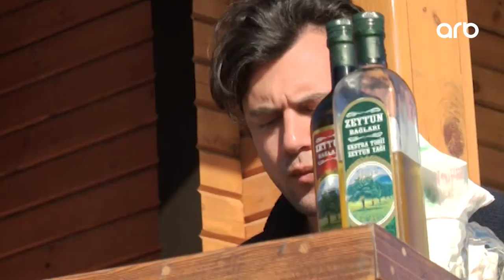Rüstəm qış yuxusundan oyandı - Meşəbəyi - 29.03.2020 - Anons